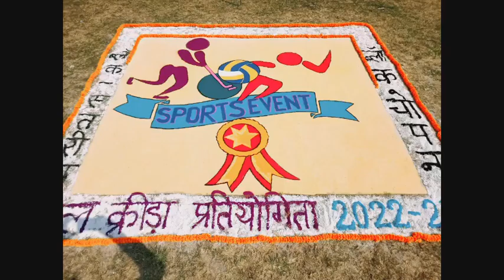विशेष प्रदर्शन: ब्लॉक स्तरीय क्रीड़ा प्रतियोगिता ;EMUPS KHAIRATIYA